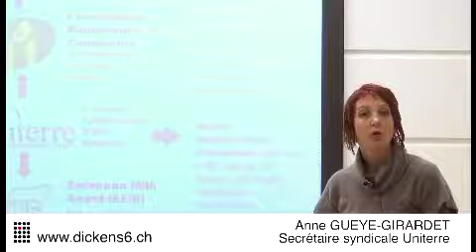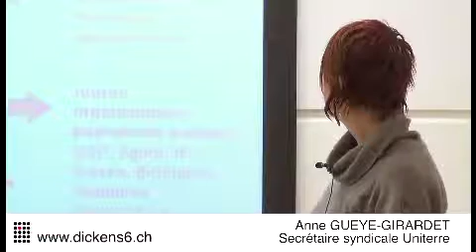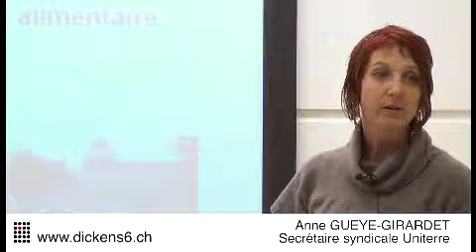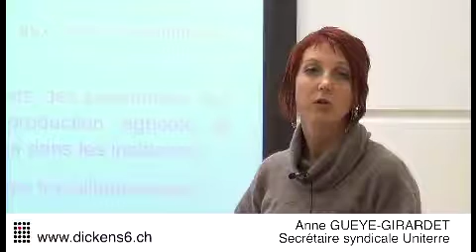Confs 1602-2012 AGGirardet 1:2